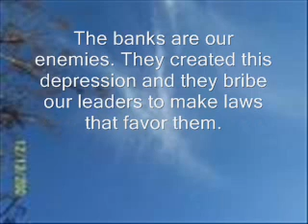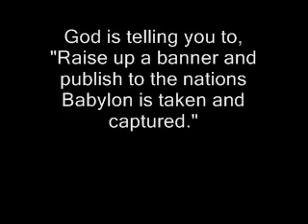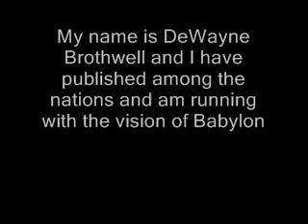Bankers or us bible prophecy